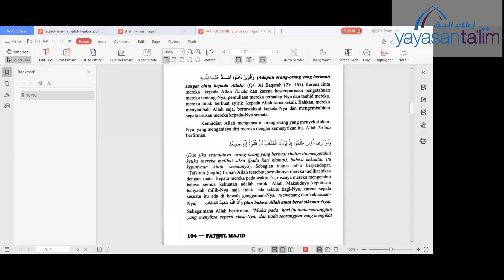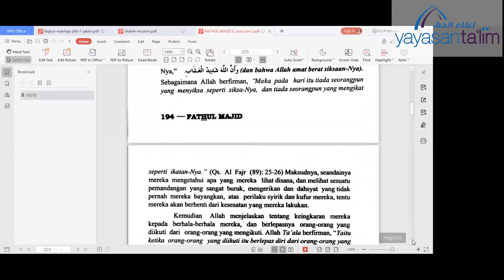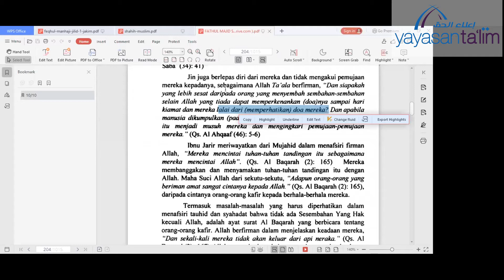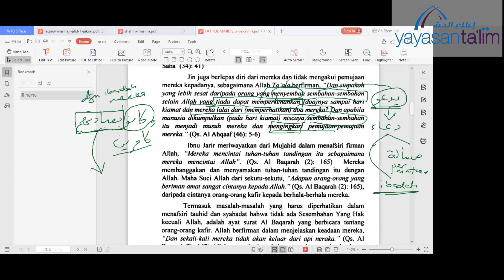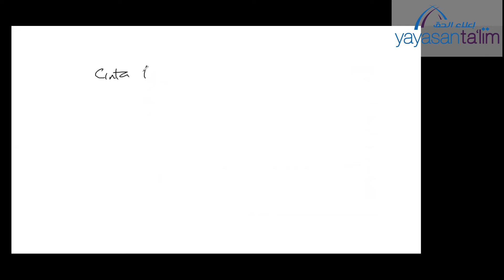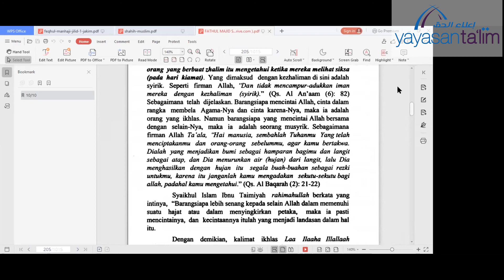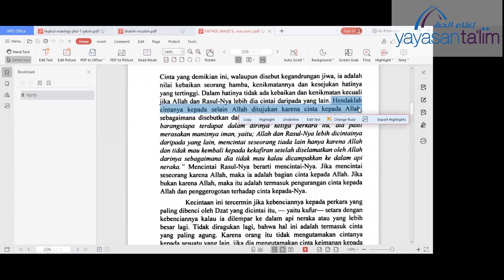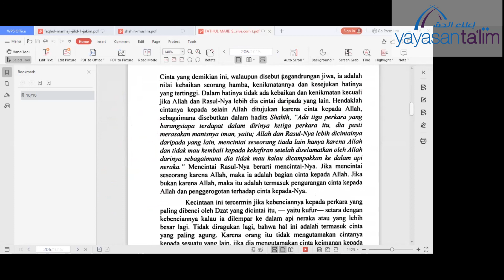Yayasan Ta'lim: Fathul Majid [10-10-2020]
Pengajian kitab Fathul Majid, huraian Kitab Tauhid oleh Ustaz Abu Asma' Yunus Zainal (hafizahullaah).

Kitab: Fathul Majid karangan Sheikh 'Abdur-Rahman bin Hassan Alu-Sheikh (rahimahullaah)

Setiap Ahad minggu ke-2 & 4, 10:00 pagi - 11:20 pagi di Yayasan Ta'lim, KL bermula 27 Ogos 2017

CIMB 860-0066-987